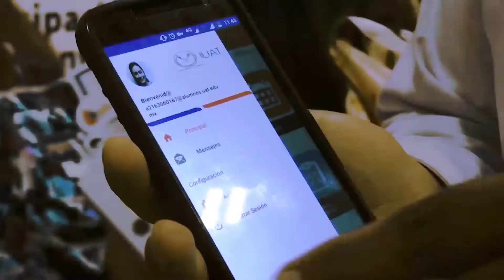TVUAT | Cultura Digital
Las buenas prácticas para la correcta interacción en el espacio digital las tiene Jeny Espinoza.